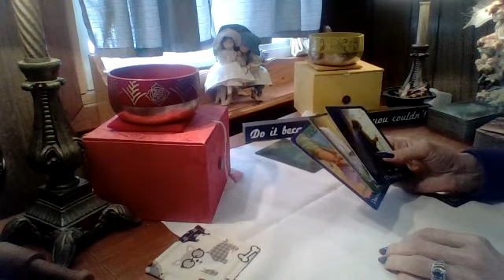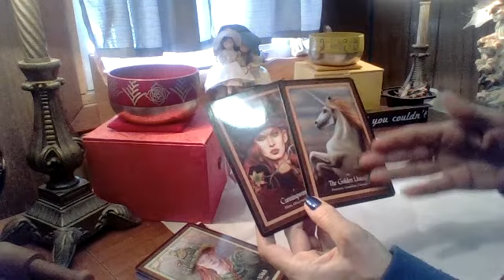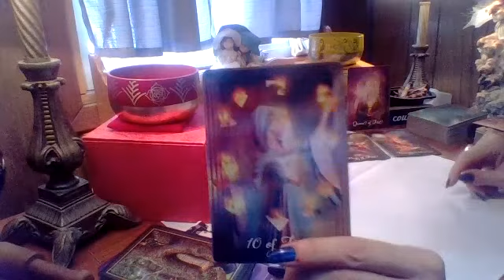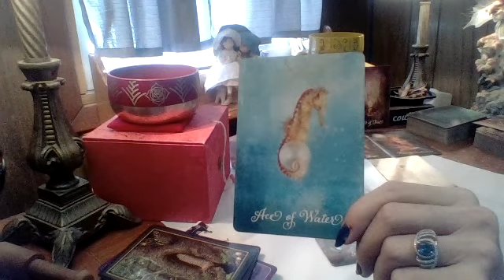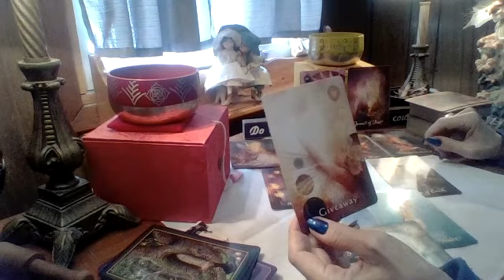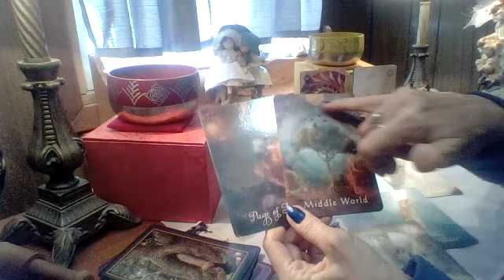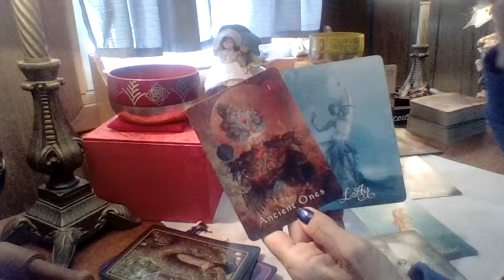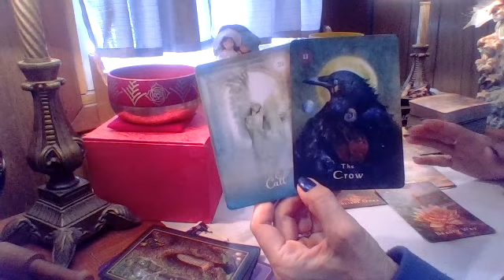Leo, Love Blooms In The Most Unexpected Corners!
Live Every Sunday Night For Free Card Pulls And Gemstone Giveaways, 6:00 PM EST.
This means all weekly Zodiac signs, Extended readings and Daily Afternoon Delights, Monday to Friday.
$10/mth.
That's all!
Members are also entered in the weekly draw for Gemstone Giveaways. Rubies, Sapphires, Birthstones etc. all set in 925 Sterling Silver. Courtesy of MichaelEzzoDesigns.com
You won't find offers like this anywhere on the internet! Join for more perks than what's listed here.

Members Only!
You'll love your tribe waiting there to welcome you.

Catherine